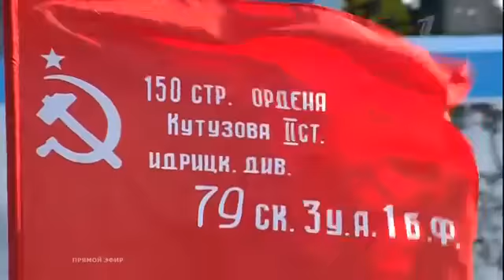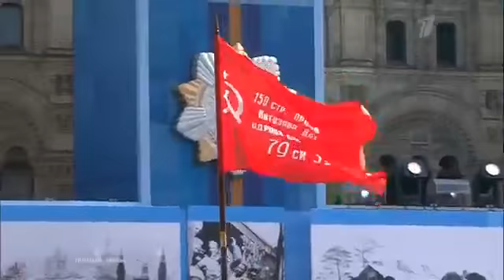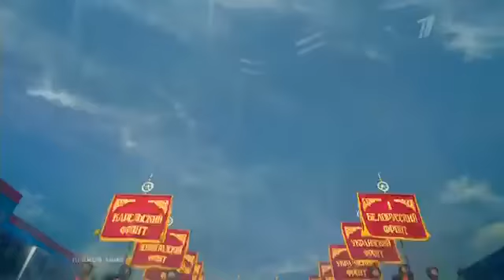Парад Победы (Первый канал, 9.05.2015)